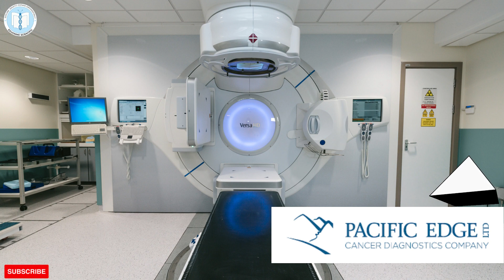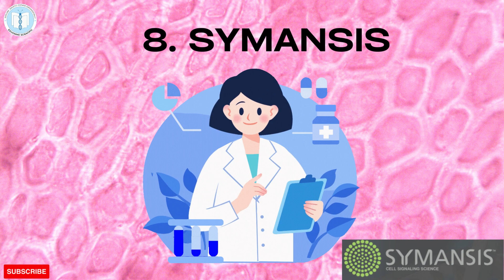Top Biotech Companies In New Zealand